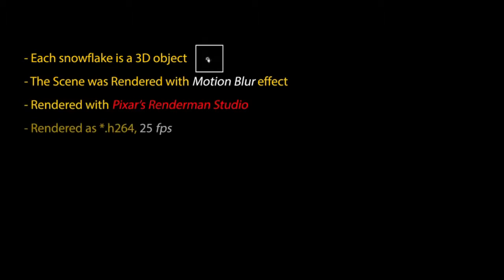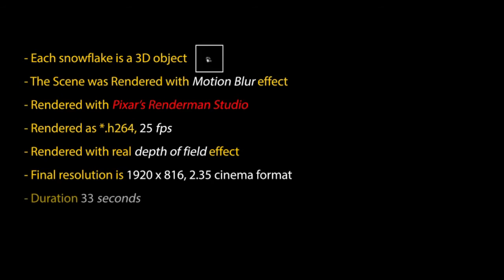Christmas | Videohive Project Templates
Download Christmas

Fully CGI Christmas or New Year project. The project is created to look white and classy. leaving all the particles. glitters and flares on the background video. Therefore the text wasn&rsquo;t animated to look shiny. the key point is in the words of the message you are about to send. Use it. or type your text instead. render out. and you will have a perfect Christmas. or a New Year video eCard.

The project contains 12 separated text placeholders and 6 different color tone presets.

The preview video contains the music which is not included in the project.

WT.ac=search_item&amp;WT.seg_1=search_item&amp;WT.z_author=Top-Flow&amp;ref=ProDigital&rdquo;.here

After a purchase. please rate the project on the download page.